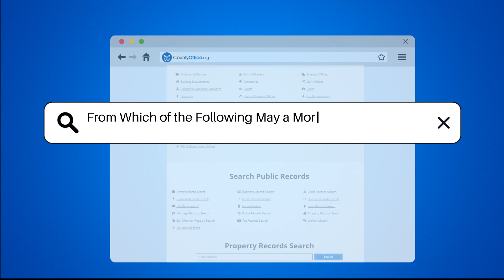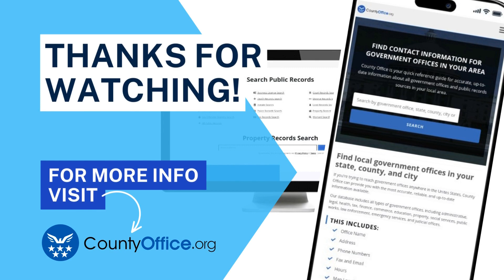From Which of the Following May a Mortgage Be Obtained? - CountyOffice.org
From Which of the Following May a Mortgage Be Obtained? Are you considering obtaining a mortgage but unsure where to start? In this insightful video, we delve into the various sources from which you can secure a mortgage. Banks, credit unions, mortgage brokers, savings and loan associations, and online lenders are among the institutions that offer mortgage solutions to individuals and businesses seeking to invest in real estate. By understanding the fundamentals of mortgages, including collateral pledging and foreclosure implications, you can make informed decisions about your financial future. Researching and comparing different mortgage options is crucial to finding the most favorable terms and rates tailored to your specific needs.